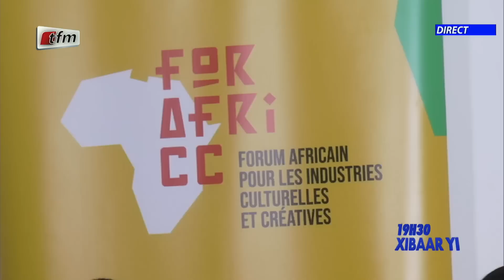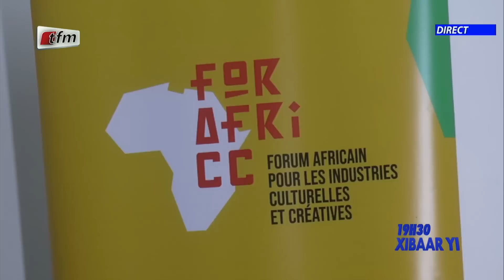Xibaar yi 19h de ce 22 Mai 2023 présenté par Mamadou Mouhamed Ndiaye